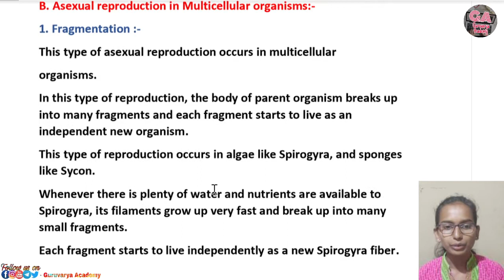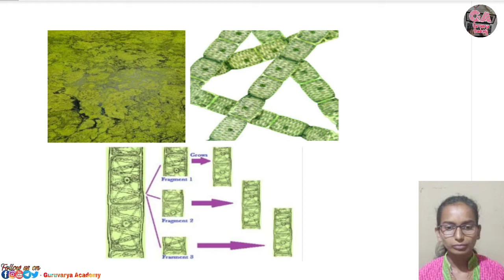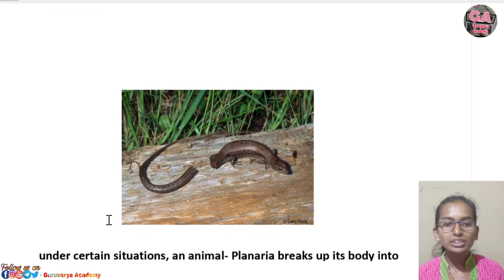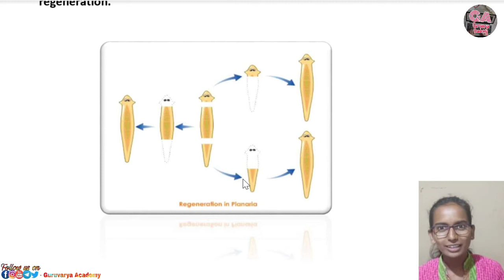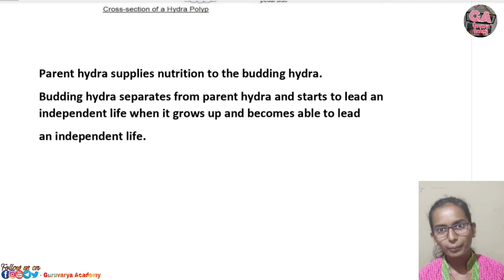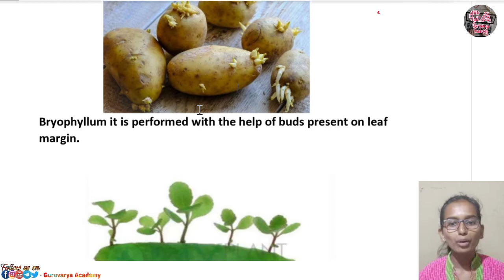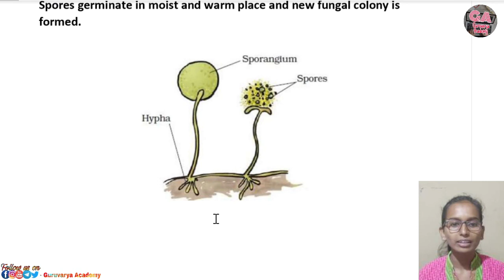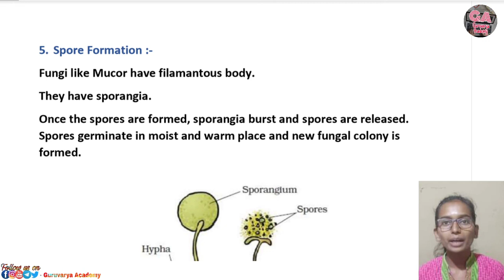Life Processes in Living Organisms Part 2| life processes in living organisms part 2 lecture 2 |10th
In this video we learn class 10th Science, Chapter - 3. Life Processes in Living Organisms Part 2  In simple way

🔸 वर्ग 10 वी इतिहास { संपूर्ण पाठ व संपूर्ण स्वाध्याय } सेमी व मराठी माध्यम  महाराष्ट्र स्टेट बोर्ड 👇

🔸 वर्ग 10 वी राज्यशास्त्र { संपूर्ण पाठ व संपूर्ण स्वाध्याय } (सेमी व मराठी माध्यम ) महाराष्ट्र स्टेट बोर्ड 👇

👇 वर्ग 10 वी भूगोल { संपूर्ण पाठ व संपूर्ण स्वाध्याय }  (सेमी व मराठी माध्यम) महाराष्ट्र स्टेट बोर्ड 👇

👇 वर्ग 10 वी  विज्ञान -2 { संपूर्ण पाठ व संपूर्ण स्वाध्याय }  (सेमी व मराठी माध्यम) महाराष्ट्र स्टेट बोर्ड 👇